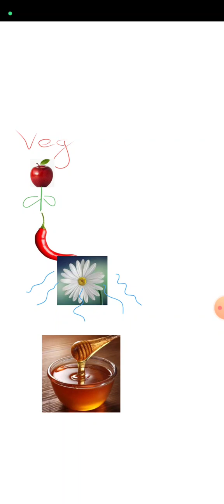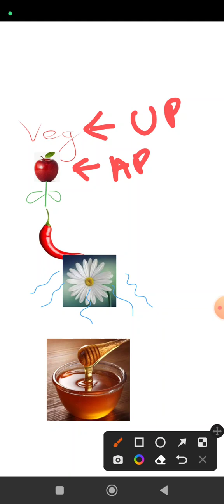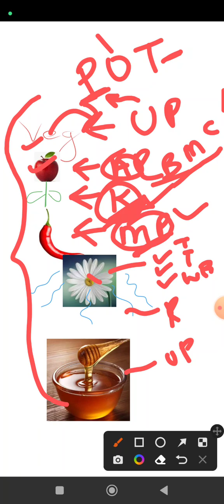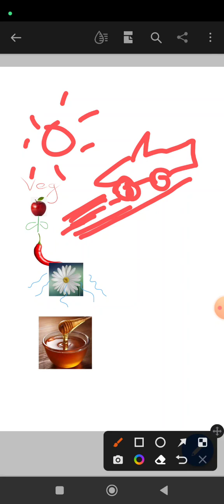State wise Ranking pt 2 || horticulture data || IBPS AFO MAINS 2023